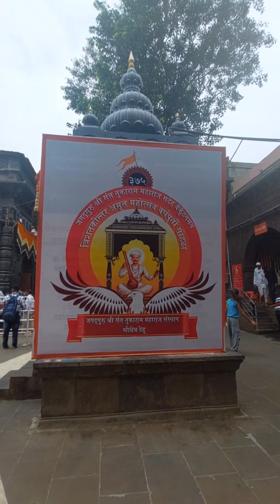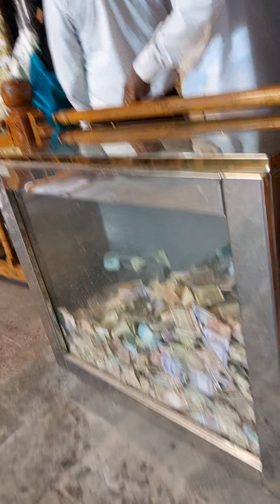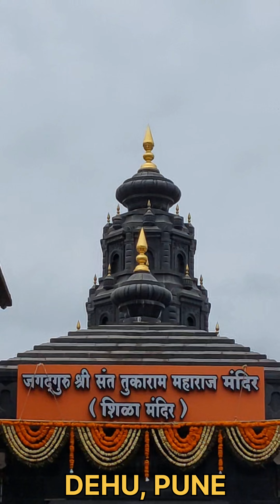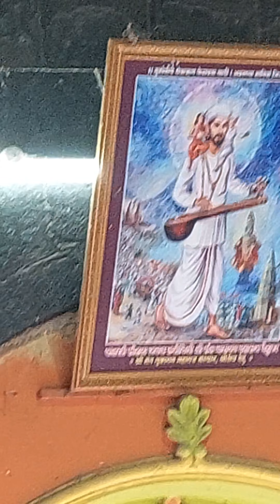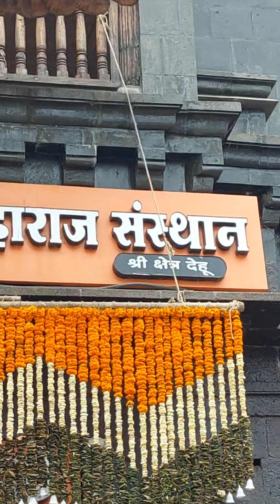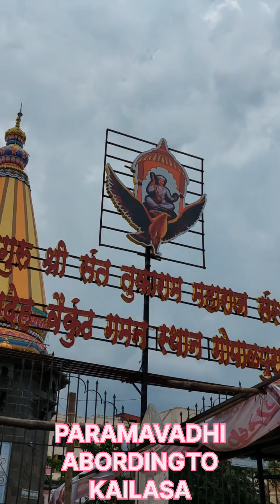THE SANTH TUKARAM TEMPLE, DEHU, PUNE, MAHARASHTRA, GURUPOURNIMA, 2024